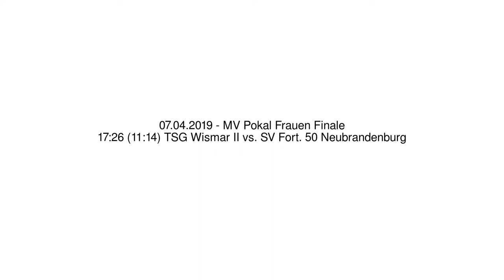17:26 (11:14) TSG Wismar II vs. SV Fort. 50 Neubrandenburg - 07.04.2019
MV Pokal Frauen Finale - 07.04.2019
17:26 (11:14) TSG Wismar II vs. SV Fort. 50 Neubrandenburg